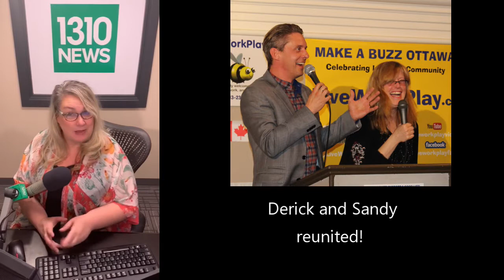Performance of O Canada, intro remarks, giving thanks at LiveWorkPlay 25th Anniversary May 7, 2020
Performance of O Canada, introductory remarks, and giving thanks at LiveWorkPlay 25th Anniversary May 7, 2020, Make A Buzz Ottawa.